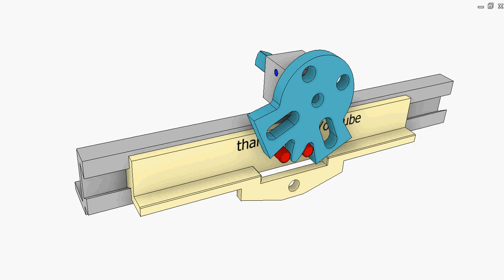Pin rack drive 5B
Input: rack that has linear reciprocating motion.
Output: blue gear oscillating 90 deg. with dwells at both ends. Its motion is of constant speed. Its gear profiles are involutes. Flat portions on the gear and the rack are for keeping the gear immobile during dwells.
Feature: the 90 degree oscillation angle independent of rack stroke length provided the stroke length is long enough.